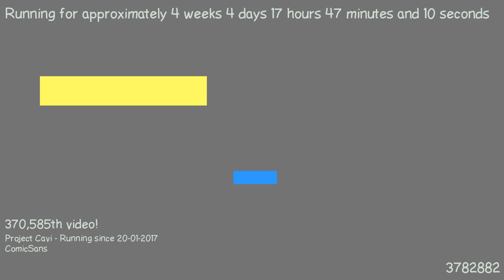1487778689 - Webdriver Cavi - O